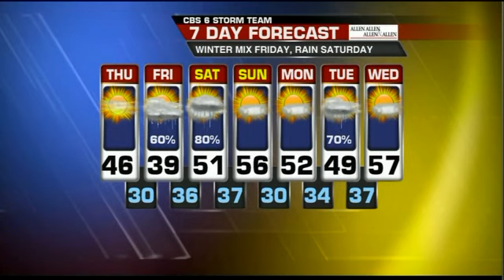Thursday Noon Forecast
Carrie is tracking a winter storm that will bring freezing rain, sleet and rain to Virginia Friday.